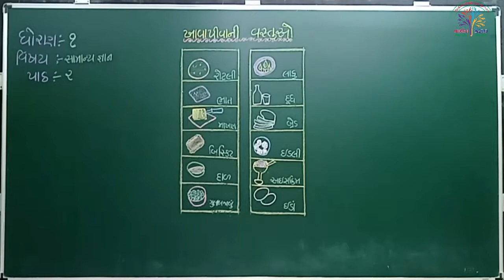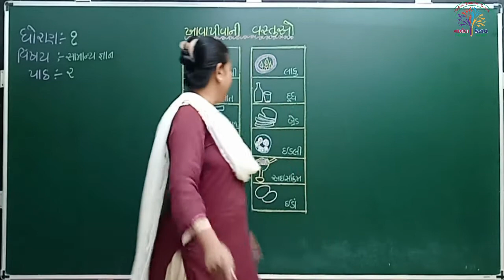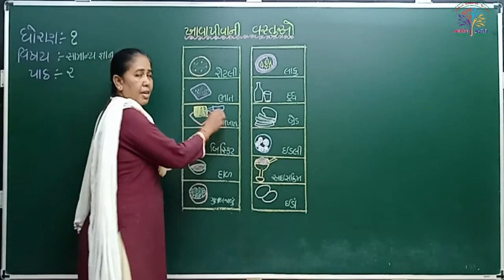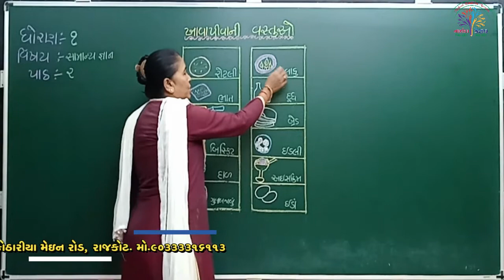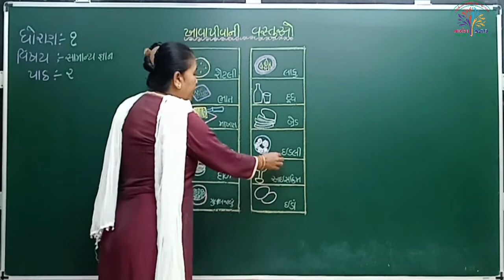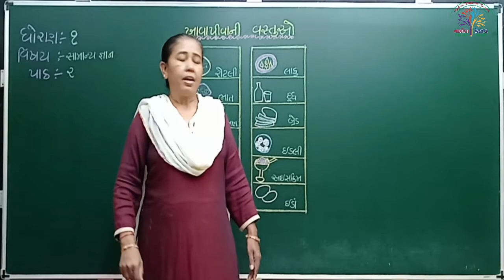ધો-૧ સામાન્યજ્ઞાન પાઠ-૨ ખાવા-પીવાની વસ્તુઓ - પ્રસ્તાવના (STD-1 G.K. CH-2 Khava-Piva ni Vastuo INTRO.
ધો-૧ સામાન્યજ્ઞાન પાઠ-૨ ખાવા-પીવાની વસ્તુઓ - પ્રસ્તાવના
(STD-1 G.K. CH-2 Khava-Piva ni Vastuo - INTRO.)